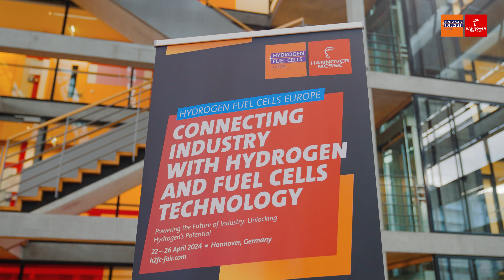Hydrogen + Fuel Cells EUROPE - Dr. Ralf Borschinsky, ONTRAS Gastransport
More than 500 exhibitors from the hydrogen and fuel cell sector will be making a joint presentation at HANNOVER MESSE, the world's most important industrial trade fair. This combination offers unique synergy effects between industrial processes on the way to a global emissions-free future. The majority of hydrogen and fuel cell exhibitors will be located in Hall 13, as is the exclusive Hydrogen + Fuel Cells EUROPE community.